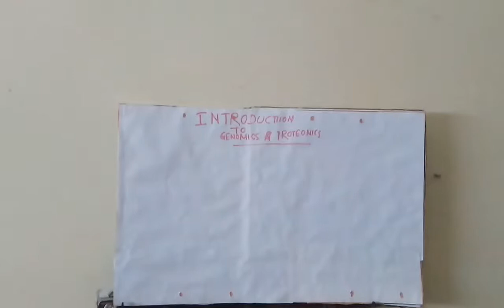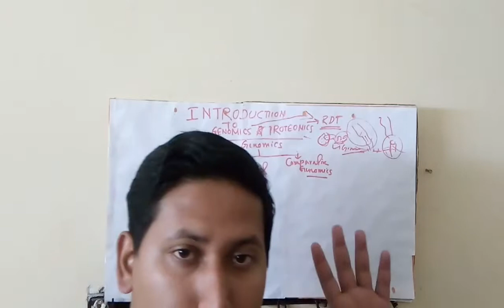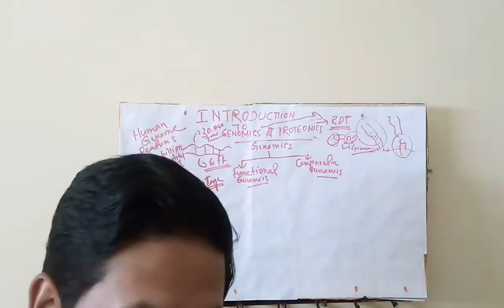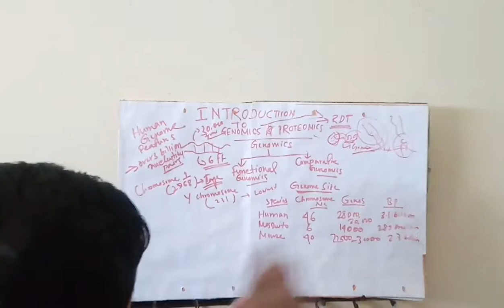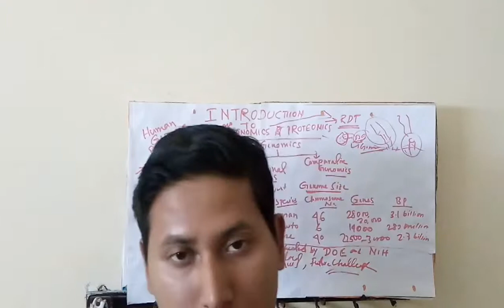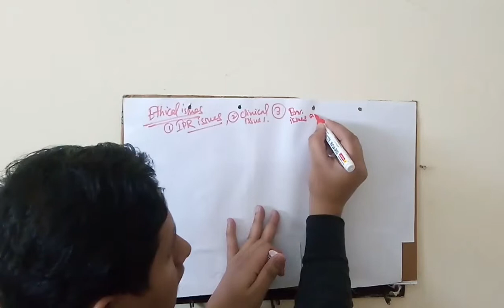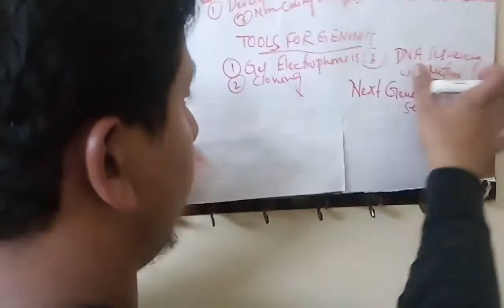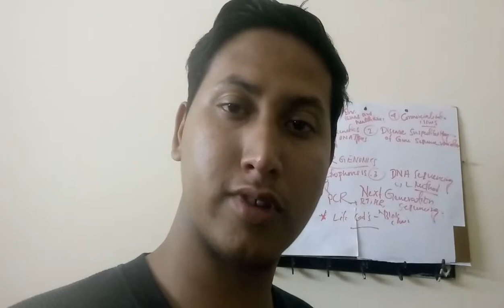GENOMICS & PROTEOMICS INTRODUCTION/BENGALI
EI VIDEO TE GENOMICS AR PROTEOMICS KI, TYPES OF GENOMICS  ER SOMMONHE DESCRIBE KORA HOYECHE. HUMAN GENOME PROJECT, ER GOALS,ETHICAL ISSUES AND FUTURE CHALLENGES ER BAPPARE O ALOCHONA KORA HOYECHE.
GENOMICS ER TOOLS ER SOMMONDHE BOLA, HOYECHE.

-future-of-genomics/